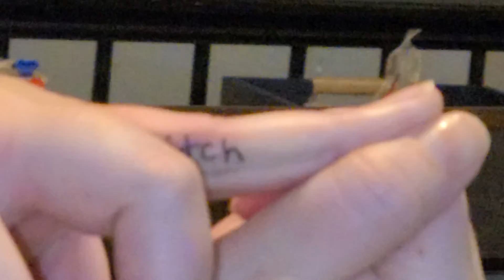Chris' first tattoo. Mal semi-permanently enshrined her preferred pronoun; Bitch